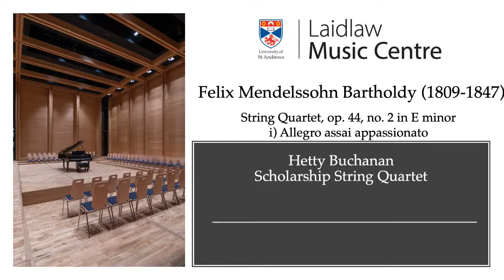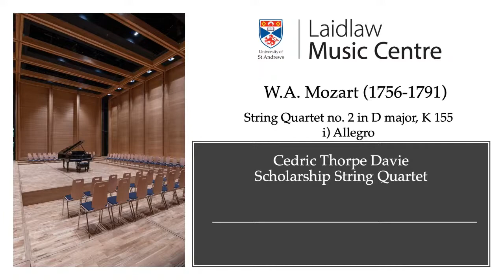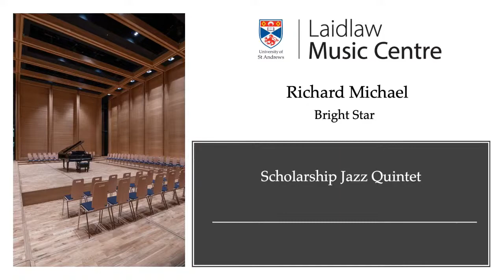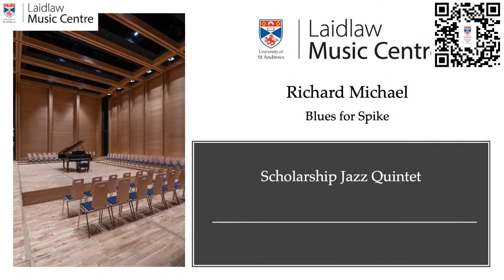Laidlaw Live: Scholars Showcase II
LaidlawLiveMusicfromStAndrews

Programme

Praeludium and Allegro in the style of Pugnani

Wanjing Zhuang (violin; McPherson String Quartet Scholar)
Morgan Jones (piano; Music Centre Piano Scholar)

String Quartet, op. 44, no. 2 in E minor
• i) Allegro assai appassionato

Hetty Buchanan String Quartet:

Naomi The (violin)
Olivia Armitage (violin)
Caitlin O’Reilly (viola)
Sarah Etherington (cello)

Quodlibet (Variation 30 from The Goldberg Variations)
String Quartet no. 7 in F# minor, op. 108.
• i) Allegretto

McPherson String Quartet:

Corin Whitmarsh (violin)
Wanjing Zhuang (violin)
Alberic Mould (viola)
Will Merrick (cello)

String Quartet no. 2 in D major, K 155                W.A. Mozart (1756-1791)

• i) Allegro

String Quartet in F major       Maurice Ravel (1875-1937)

Cedric Thorpe Davie String Quartet:

Edward Sanders (violin)
Sean Fraser (violin)
Annabel Stafford (viola)
Morgan Jones (cello)

Bright Star                  Richard Michael

Blues for Spike

Scholarship Jazz Quintet:

Emil Stewart-Nerona (saxophone)
Matthew McIllree (piano)
Ewan Riddell  (trumpet)
James McNinch  (saxophone)
Duncan Kremer (bass guitar)
Richard Michael  (drums)